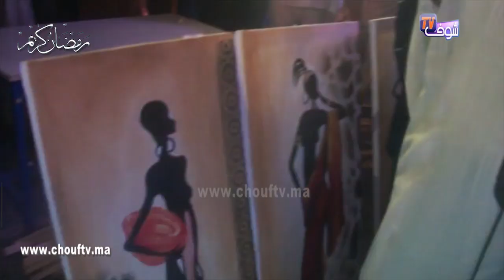شاهد أكبر لوحة للملك محمد السادس بتاوريرت